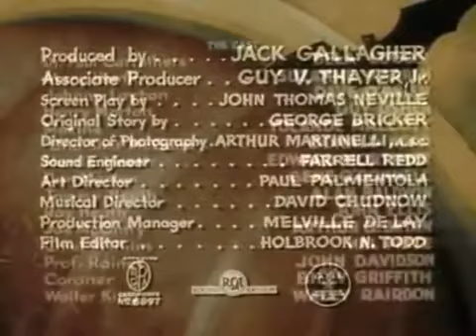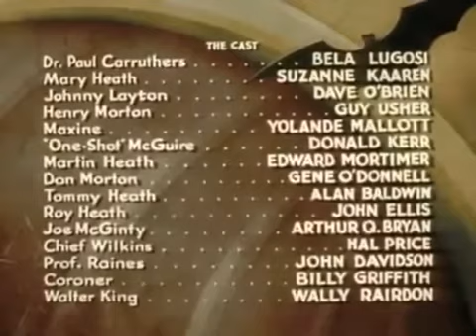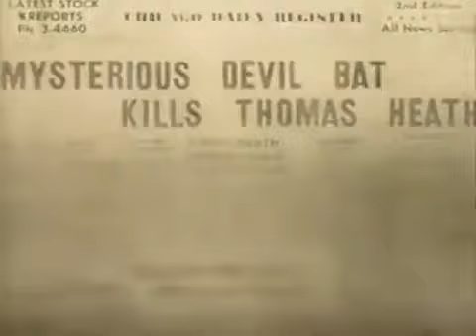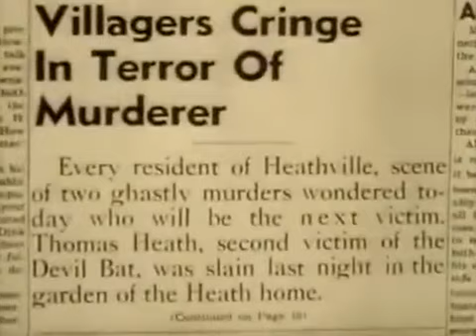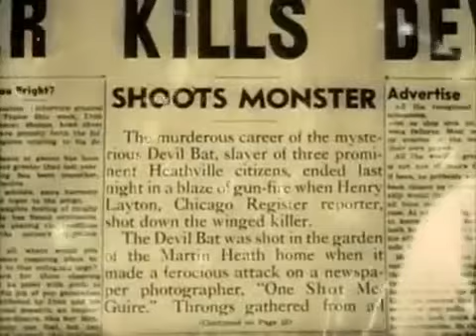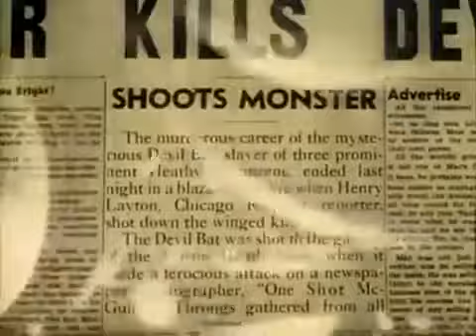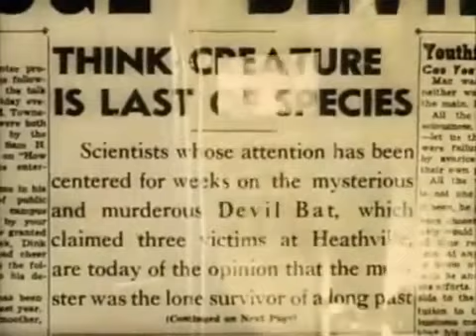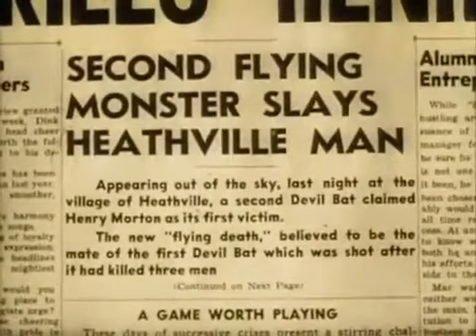El Murciélago Diabólico 1940 Bela Lugosi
El Murciélago Diabólico 1940

Reparto:
Bela Lugosi (Paul Carruthers)
Suzanne Kaaren (Mary Heath)
Dave O’Brien (Johnny Layton)
Guy Usher (Henry Morton)
Yolande Mallott (Maxine)
                                                                                                                                    Sinopsis:
Cuando la compañía Heath & Morton se enriquece gracias al doctor Carruthers, éste no se siente suficientemente recompensado y decide vengarse de los dueños del negocio familiar. Para ello, hará uso de un murciélago al que ha conseguido, mediante impulsos eléctricos, hacer alcanzar dimensiones gigantescas, y que guarda en su laboratorio. El murciélago ha sido entrenado para atacar cuando percibe elolor de un perfume que el propio doctor ha producido y se va encargando de suministrar a sus futuras víctimas.